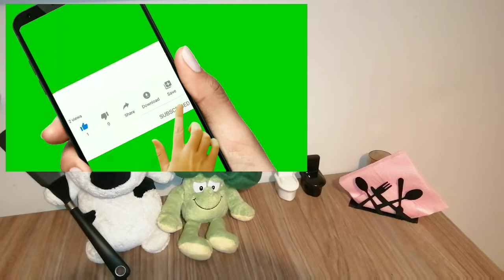Πατατόσουπα με πράσο και καρότο | Potato - leek soup with carrot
Πατατόσουπα με πράσο και καρότο | Potato - leek soup with carrot - Easy Food Greece (by Ioanna Kriempardi)

ΥΛΙΚΑ

2 μεγάλες πατάτες
1 μεγάλο καρότο
1 πράσο
1 κρεμμύδι
1 σκ. σκόρδο
αλάτι
πιπέρι
μοσχοκάρυδο
ελαιόλαδο

INGREDIENTS

2 big potatoes
1 big carrot
1 leek
1 onion
1 garlic glove
salt
pepper
nutmeg
olive oil